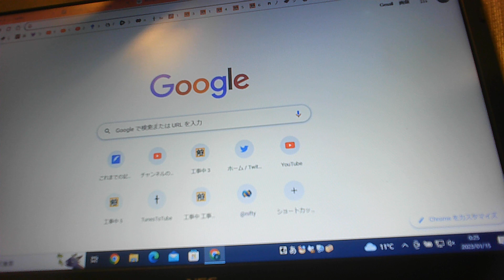ツイッター/トレンド/○○茶番/2023年1月15日